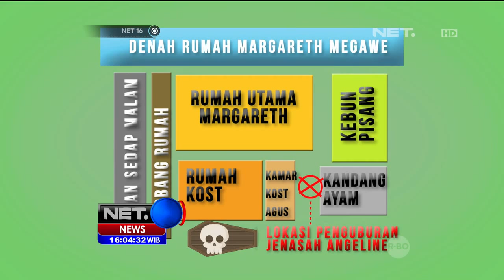Margrieth Jalani Tes Kebohongan - NET16